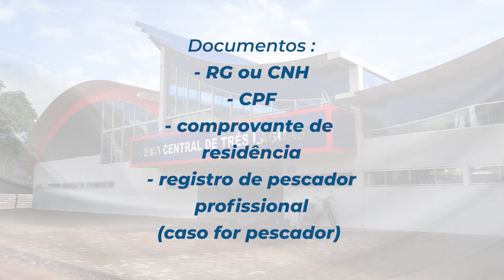A feira do peixe está de volta e com muitas novidades e preços imbatíveis